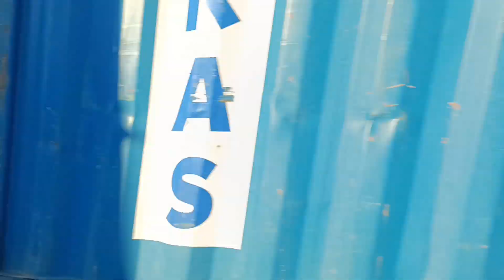Qué divertido!! 😂 sombras mientras pasa el tren....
Lo descubrí por casualidad, mientras grababa un vídeo del paso de un tren de mercancías, junto a mí. fue divertido con las sombras 😂😂